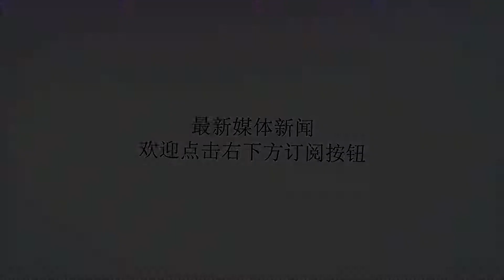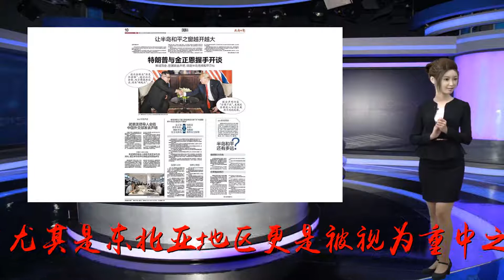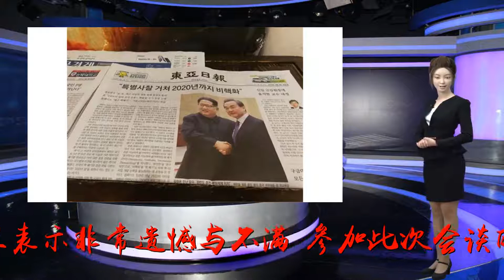半岛矛盾再激化！朝鲜最新表态曝光，美国又有了新麻烦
谢谢！半岛矛盾再激化！朝鲜最新表态曝光，美国又有了新麻烦